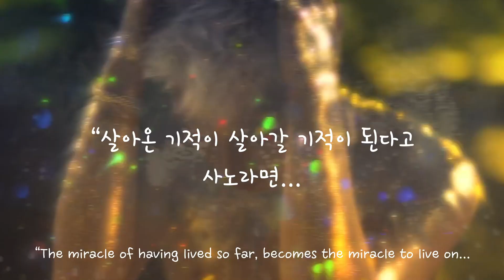Taeyang Birthday Ad 2023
Happy Birthday, Mr. Dong Youngbae!

¡El anuncio de Taeyang! Taeyang Ad!
Anúncio para Taeyang!